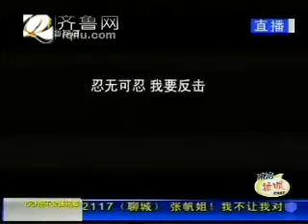1 27 71